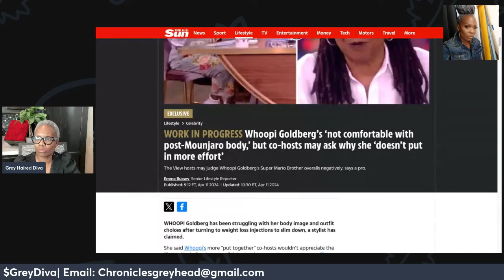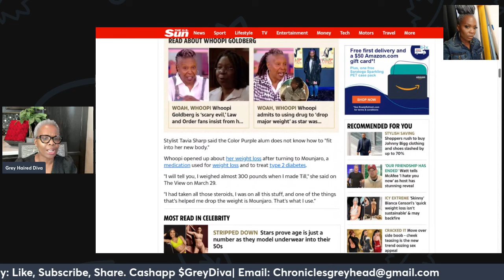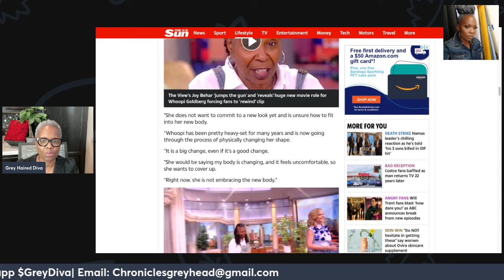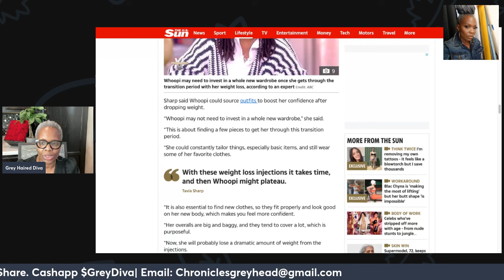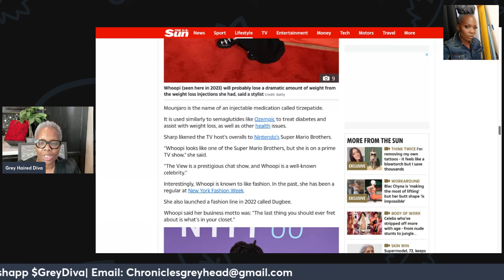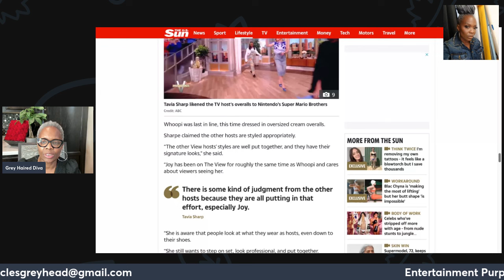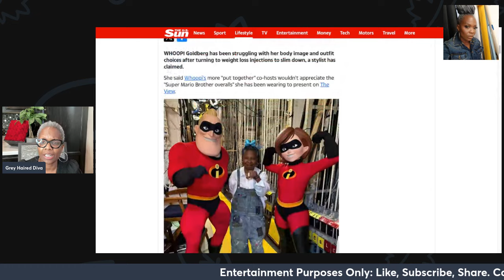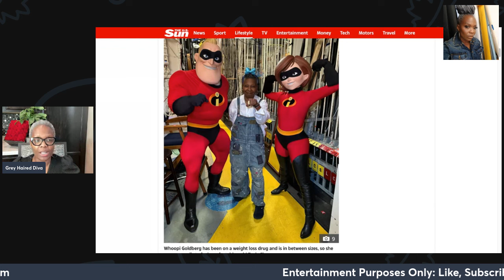Whoopi Goldberg Opens Up About Weight Loss Struggles and Body Image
In a candid interview, Whoopi Goldberg shares her journey with weight loss and the challenges she's facing with her new body image. Admitting to using a weight loss medication to shed excess pounds, Goldberg opens up about the difficulties of adjusting to her changing physique. She reveals her reluctance to commit to a new wardrobe, emphasizing the importance of getting used to her size first and waiting for her weight to stabilize. Join us as we delve into Goldberg's honest and relatable journey towards self-acceptance and body confidence.